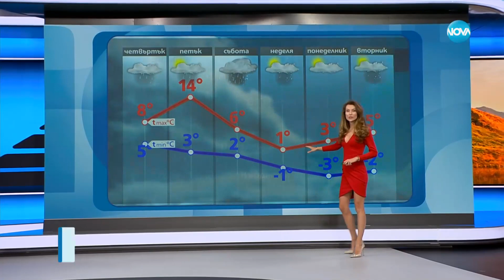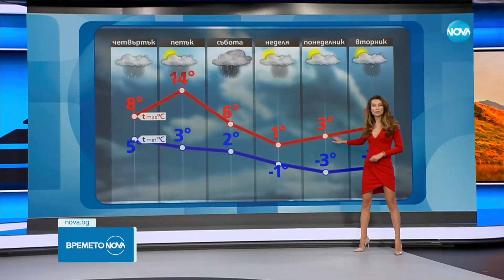Прогноза за времето (22.11.2023 - обедна емисия) - Новините на NOVA